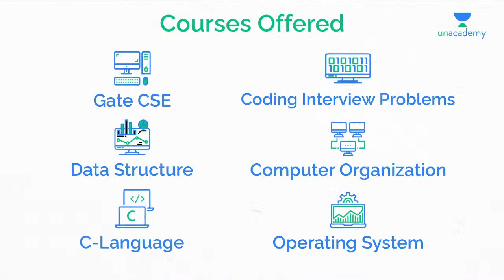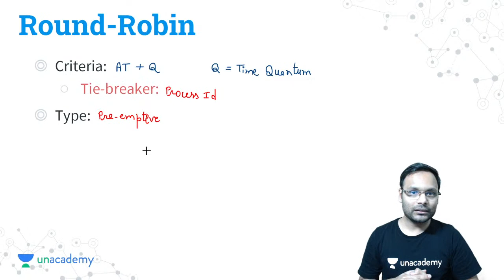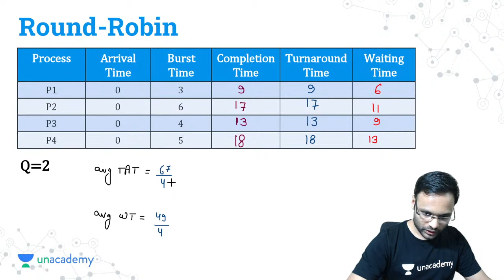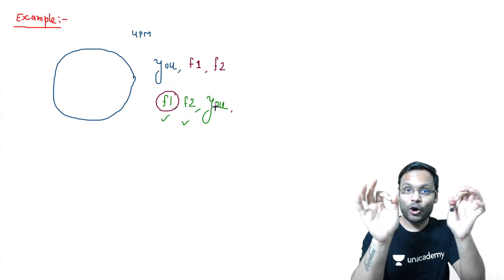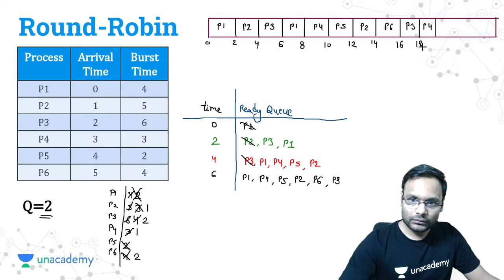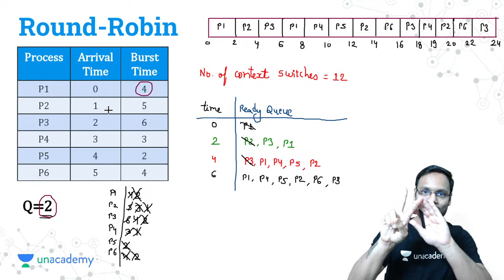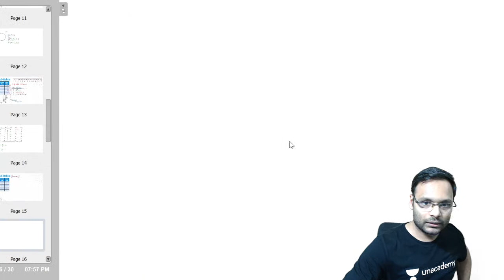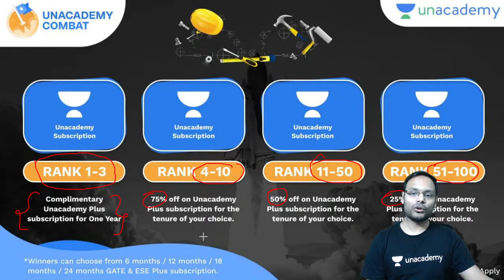CPU Scheduling: Round Robin Algorithm | L 9 | Operating System | GATE 2022